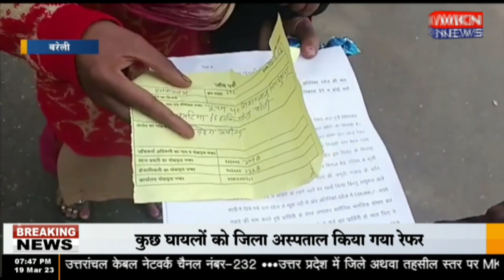बरेली एसपी कार्यालय से लेकर थानों में मिलने लगी पीली पर्ची